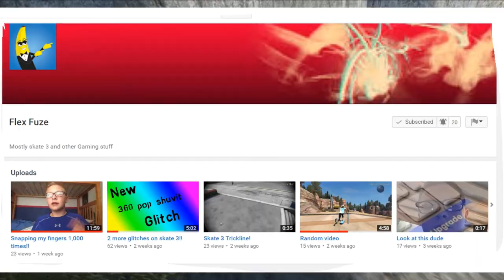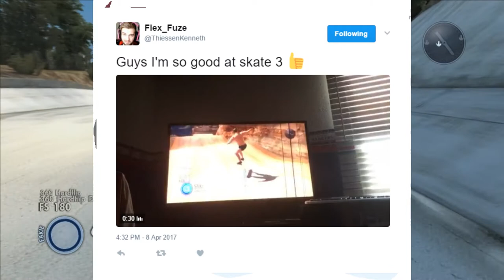THIS IS MY LONGEST VIDEO LOL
●▬▬▬▬▬▬▬๑۩۩๑▬▬▬▬▬▬▬▬●
●▬▬▬▬▬▬▬๑۩۩๑▬▬▬▬▬▬▬▬●
 I LOVE U GUYS
I AM DA ONE DONT WAY A TON LOL DID U ENJOYED WELL IF U DID THUMBS UP THIS VIDEO 2 SONGS USE IN VIDEO CATCH ME OUTSIDE REMIX TRAPMUSICHDTV AND Neverland (ft. ruth b) prod. by blulake